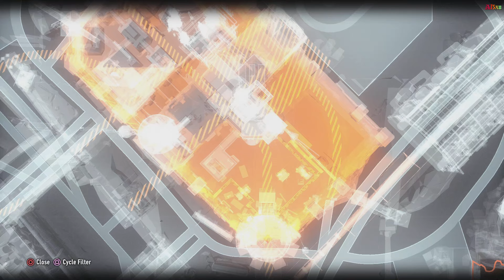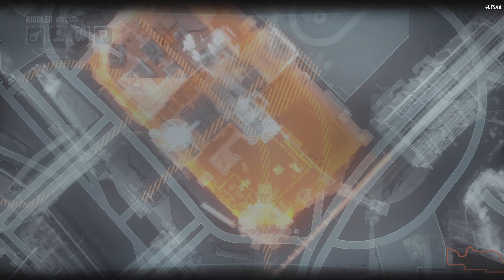BATMAN: ARKHAM KNIGHT - 🎮 RIDDLER'S REVENGE Collectibles #46 PS5 4k